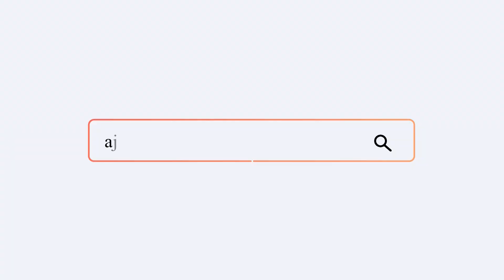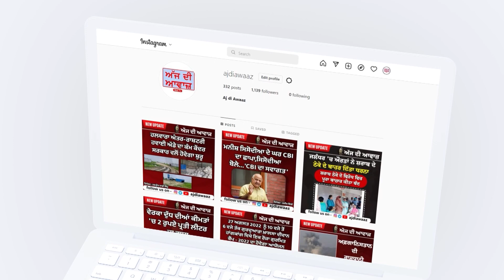ਫਿਰੋਜ਼ਪੁਰ 'ਚ ਐਕਸਾਇਜ ਅਤੇ ਪੁਲਿਸ ਵਿਭਾਗ ਦੀ ਵੱਡੀ ਕਰਵਾਈ